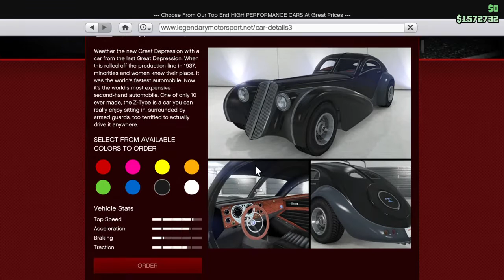Who Remembers The Z-Type